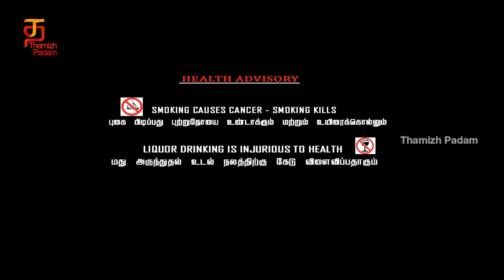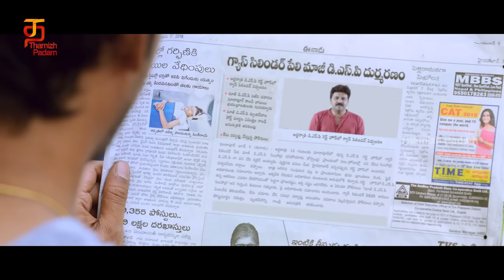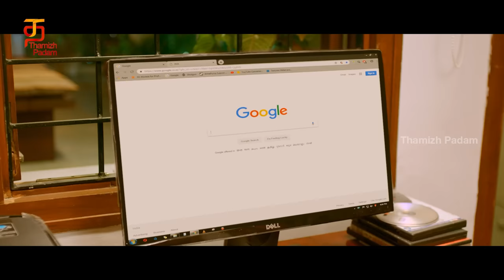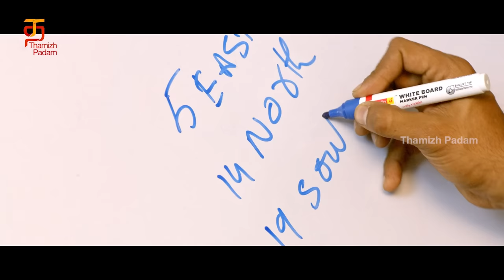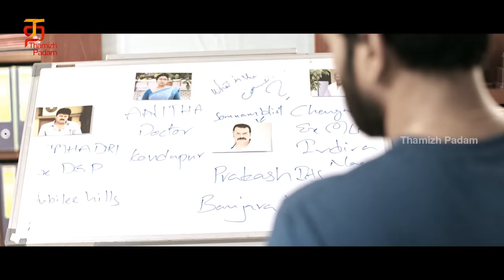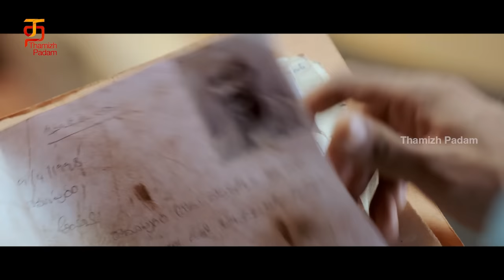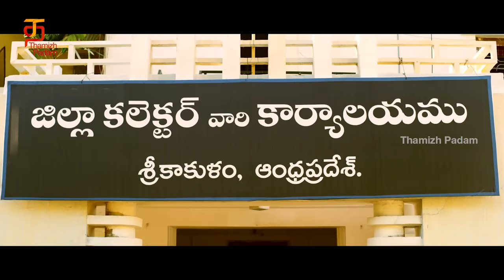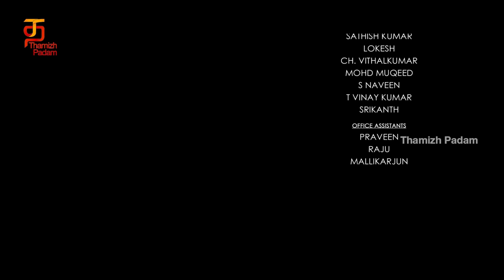KATHAI Tamil Full Movie | Anasuya Bharadwaj | Vennela Kishore | Kathai New Tamil Dubbed Full Movie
KATHAI Tamil Full Movie. Kathai Latest Tamil Dubbed Full Movie ft. Anasuya Bharadwaj and Vennela Kishore on ThamizhPadam. Kathai is the dubbed version of Kathanam Telugu movie. Directed by Rajesh Nadendla, music by Roshan Salur and produced by B. Narendra Reddy. Kathai Tamil movie also stars Dhanraj, Srinivas Avasarala and Babloo Prithiveeraj among others.

Synopsis: ACP Randhir tries to help Anu, an aspiring director, who falls apart when the characters written by her start dying in real life. As he digs deeper, he comes across an explosive secret.